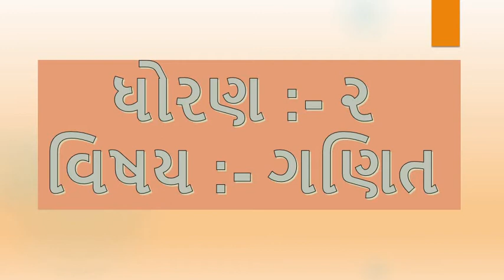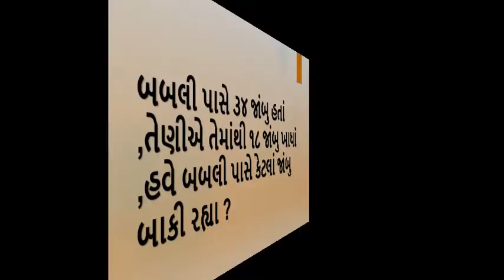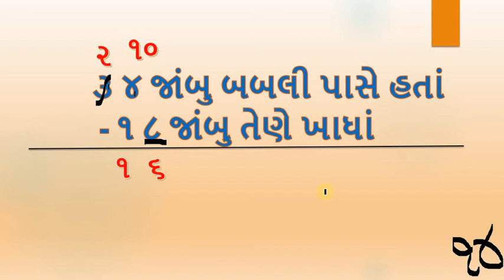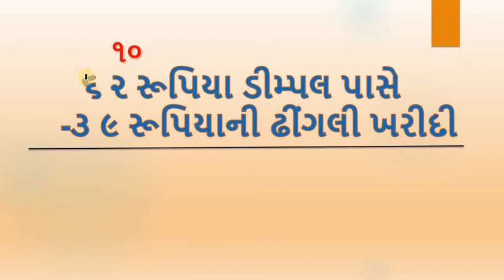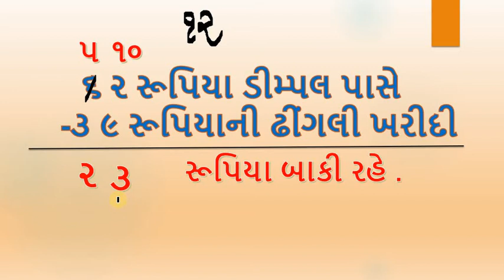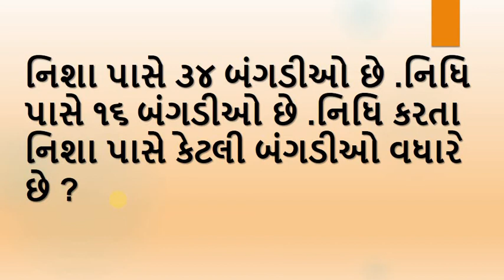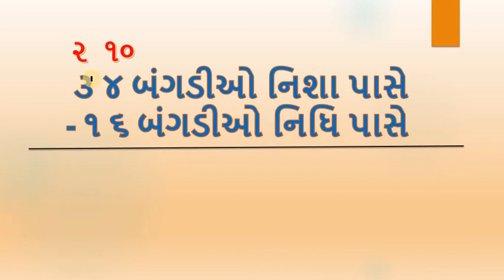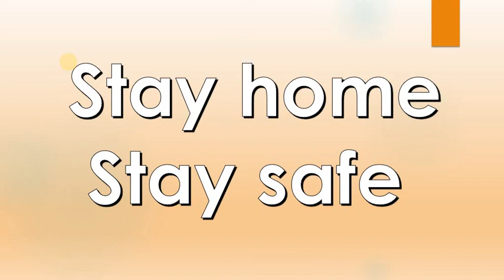Gujarati Medium - STD - 2 - MATHS - વ્યાવહારિક દાખલાઓ - રીવીઝન - PART - ૨